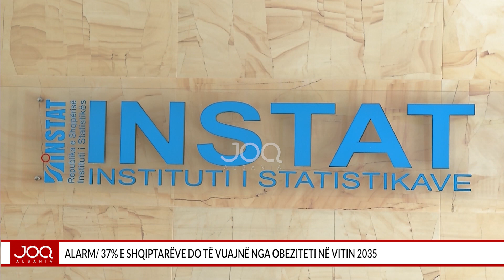37% e të rriturve shqiptarë do të vuajnë nga obeziteti deri në 2035